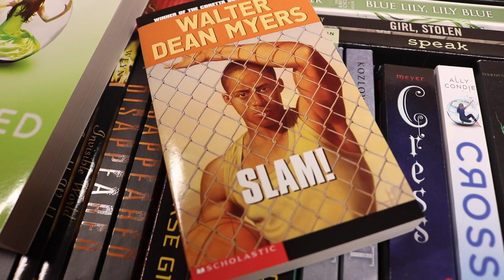Rowe Reads - Ledding Library at Rowe Middle School! (2019)